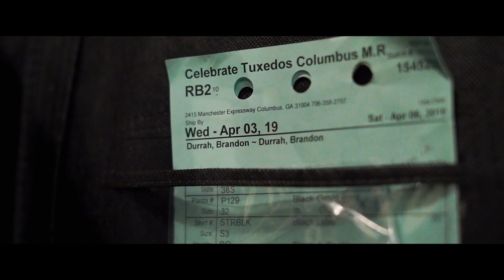Mr. & Mrs. Durrah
We would like to thank Mr. & Mrs. Durrah for having us capture their special day!

Wedding coordinator and decorated by  Prelude Events Studio

To book Smash Mouf Films for your wedding day email.